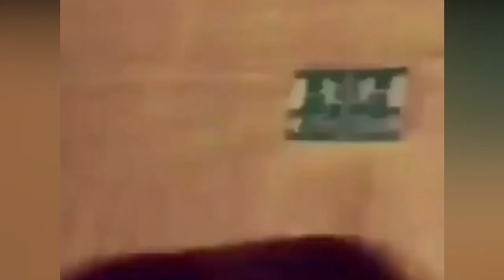RS4 B5 Fanatics | [ A4 S4 RS4 ]